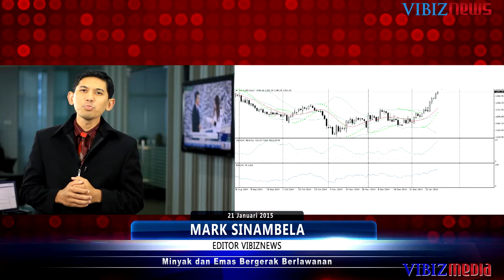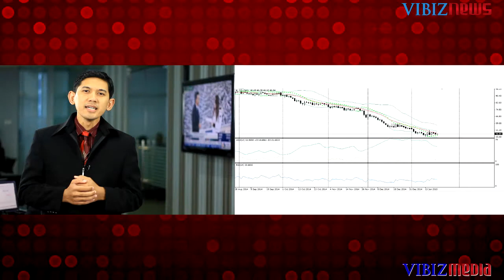Minyak dan Emas Bergerak Berlawanan, Vibiznews 21 Januari 2015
Program : Market Mover Commodity by Vibiznews.com

Program Market Mover Commodity edisi pekan ini, Mark Sinambela mengulas review pergerakan harga emas dan minyak mentah pekan lalu serta prediksi harga emas dan minyak mentah pekan ini. Pergerakan harga komoditas pada pekan ini akan mendapat support dari minyak mentah yang masih tertekan indikasi penumpukan supply global.